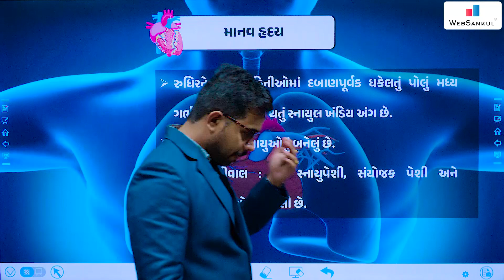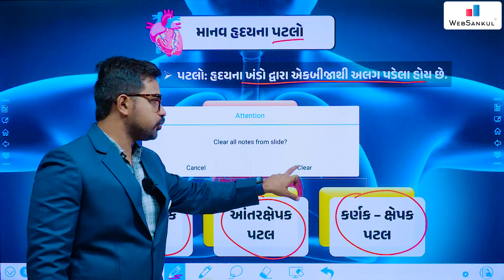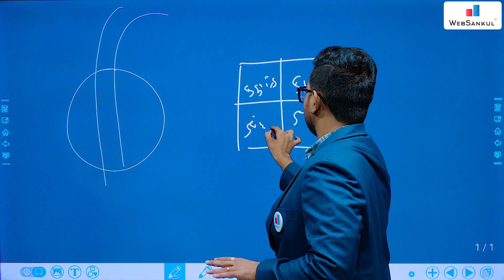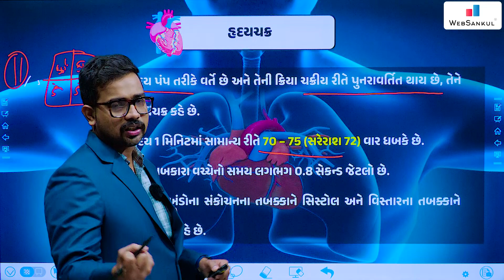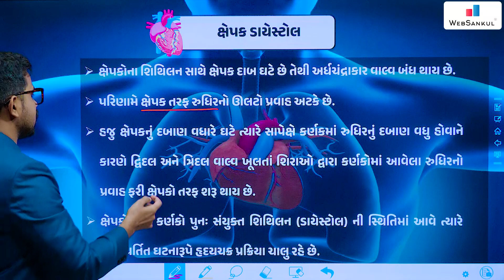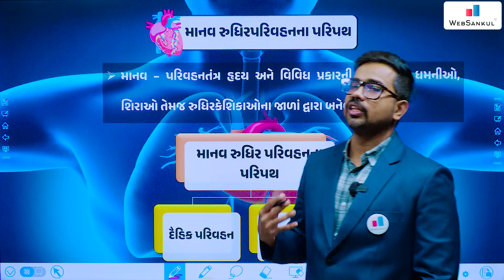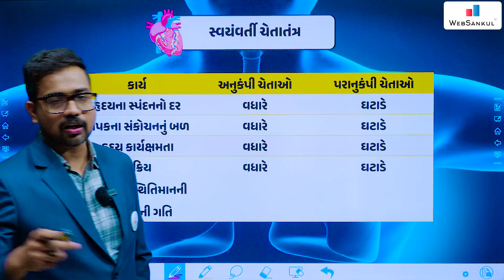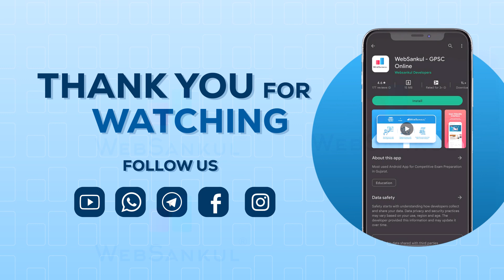NCERT ભણો ગુજરાતીમાં | Ep 46 | NCERT Science | હ્રદય | WebSankul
3800+ HD Quality વીડિયો લેકચર્સ,
➡️ 1150+ સોલ્યુશન સહિત ટોપિકવાઇઝ ટેસ્ટ તેમજ રેન્ક
       સાથેનું એનાલિસીસ,

📲 Application HelpLine Numbers :

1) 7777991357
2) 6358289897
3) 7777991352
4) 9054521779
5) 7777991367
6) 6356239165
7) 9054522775